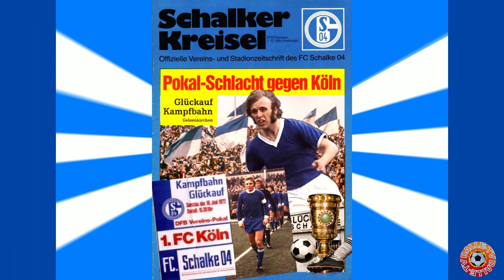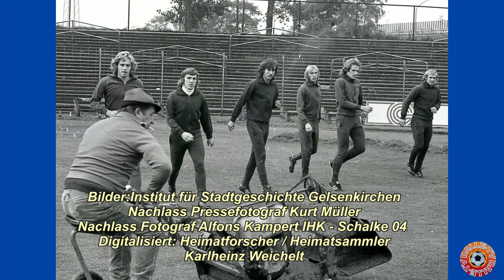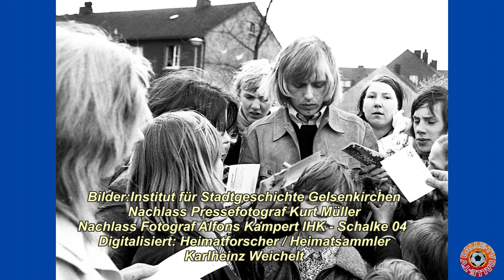Klaus Scheer - Schalke 04 / Pokalsieger 1972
Filmbearbeitung und -schnitt: Dalle-TV / Peter Kemp...
Klaus Scheer spielte von 1969 bis 1975 für Schalke 04. In 165 Spielen für S04 schoss er 38 Tore. 1972 wurde er mit der besten Schalker Mannschaft, nach dem Krieg, Deutscher Pokalsieger  und Deutscher Vizemeister. Seinen persönlichen Höhepunkt erlebte Klaus Scheer am Abend des 1. September 1971. An diesem Spieltag wurde er, beim Schalker 6:2-Heimsieg über den 1. FC Köln, zum „Helden des Abends“. Scheer schoss fünf der sechs Schalker Tore, darunter alle vier bis zur Schalker Pausenführung...
Bilder u.a. von: Institut für Stadtgeschichte Gelsenkirchen
Nachlass Pressefotograf Kurt Müller
Nachlass Fotograf Alfons Kampert / IHK - Schalke 04
Digitalisiert: Heimatforscher / Heimatsammler Karlheinz Weichelt